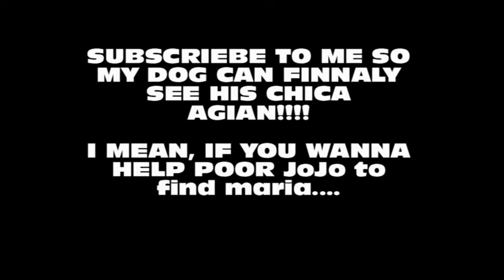Jojo cries for MARIA!!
My dog, Jojo, cries for his hoe, MARIA!! lol jk

NoTe: My DoG iS NoT AbUsEd!I!I!I!I!I!I!I!I!II!I!I!I!I!I!I!I!I!I!I!I!I!I!I